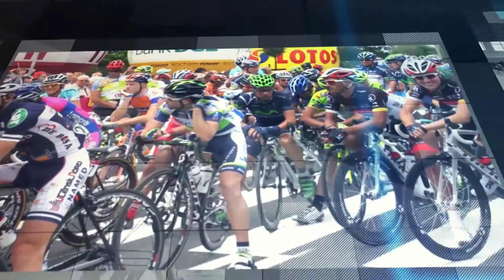Rodzinny Turniej Siatkówki